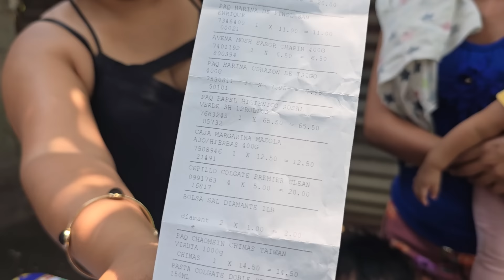Gracias Madrina Por Este Apoyo Que Me Brinda